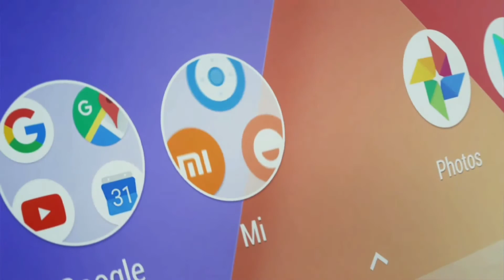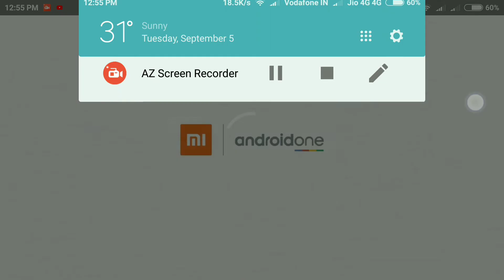Mi A1 OFFICIAL LAUNCH TRAILER FLAGSHIPDUALPHONE.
MAIN CONTENT OF LIVE EVENT.